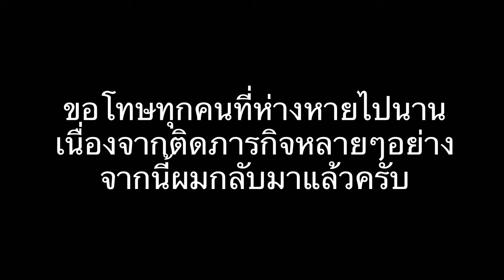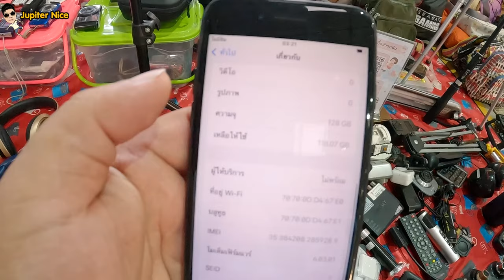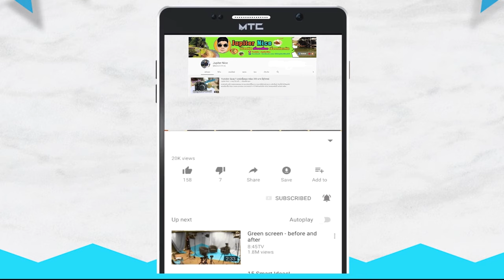กลับมาแล้วครับ วันนี้มีของมานำเสนอ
ขอโทษทุกคนครับ ที่ห่างหายไปนาน วันนี้ผมกลับมาแล้วครับ